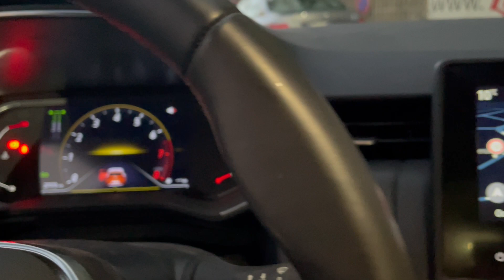Agence LILICAR Antibes / RENAULT CLIO VCLIO TCE 100 2020 30 000 km Essence Boîte manuelle